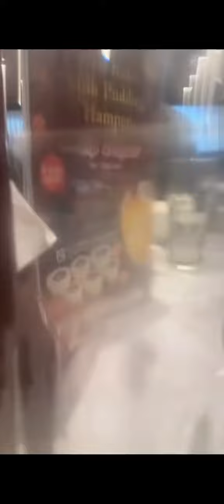Live streaming aeronshiki bahas cewe idolanya..